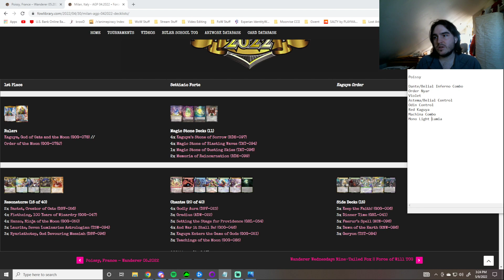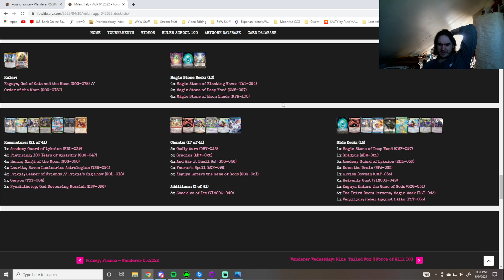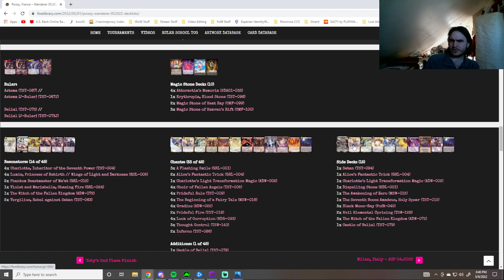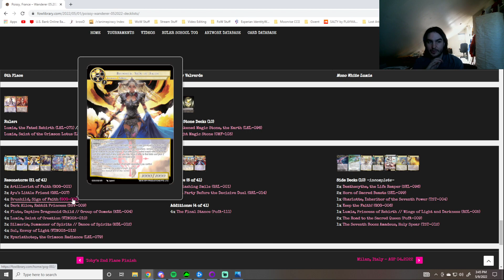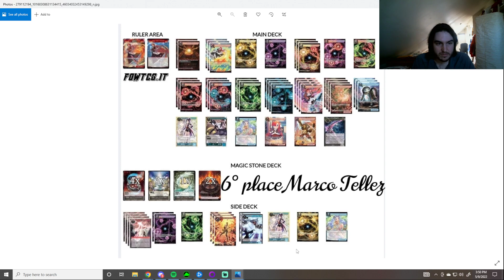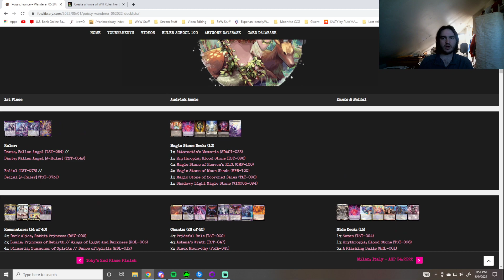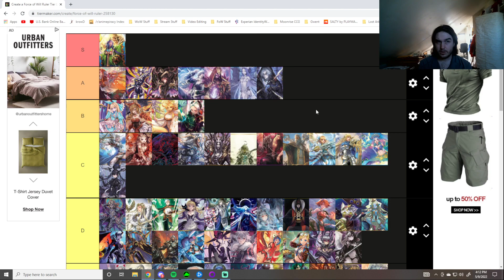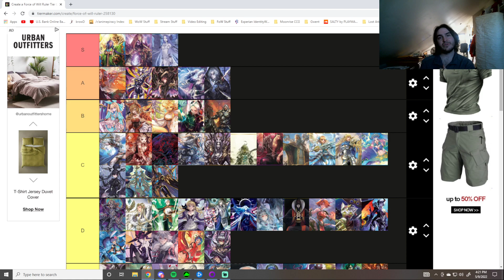Milan and Poissy Wanderer Tournament Report || Tier List Update || Force of Will TCG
I go over Milan and Poissy results and update my Wanderer tierlist from back in March. Thanks to FoWLibrary for posting the top 8 decklists from the event.